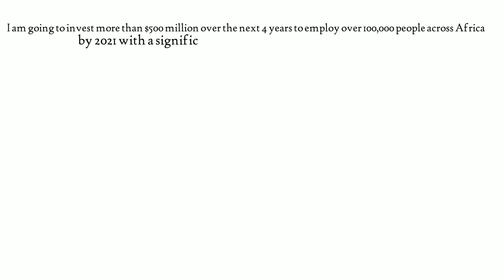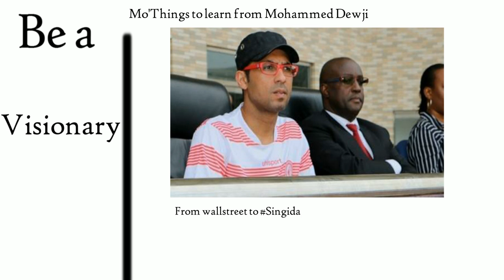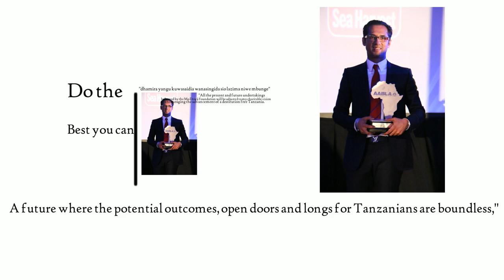MOHAMMED DEWJI, Tanzanian Billionaire (Top5 lessons)✔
He is primarily an Entrepreneur from Tanzania with a net worth of over  $1 Billion, he goes by the name of Mohammed Dewji a Businessman, Entrepreneur, Philanthropist and Former Politician.His trademark I call it "glasses en route"
Credits: